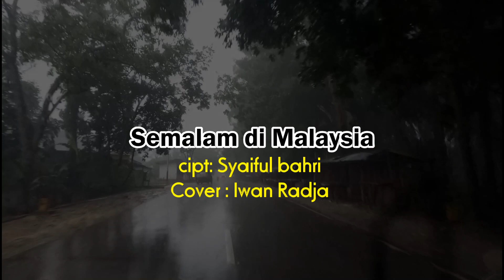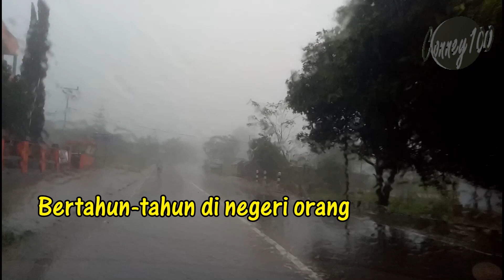Lagu Nostalgia - SEMALAM DI MALAYSIA# Cover Iwan R (With Lyrics Video)